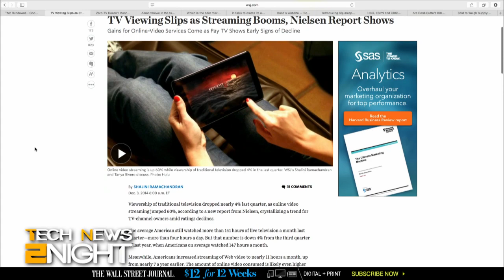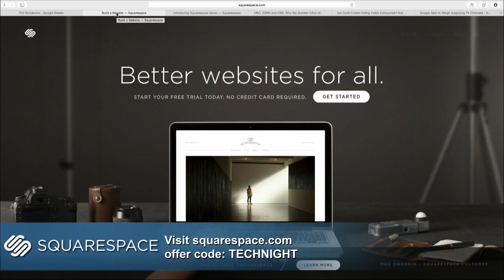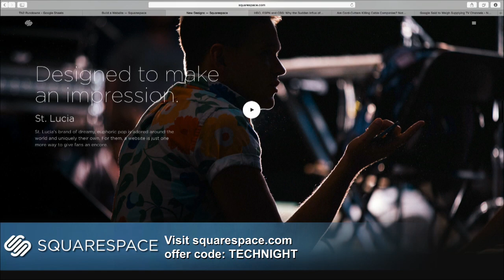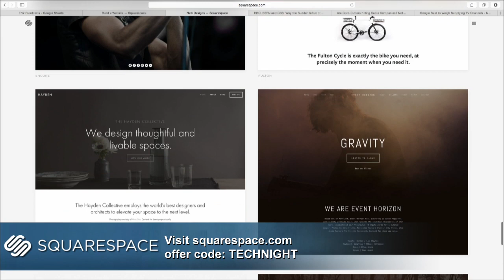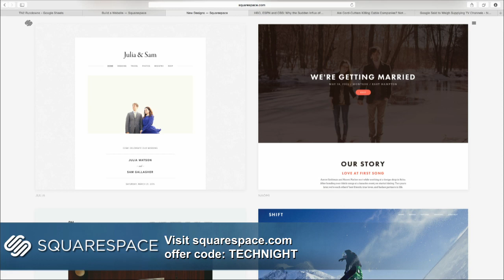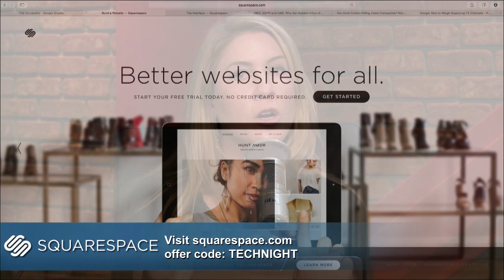Tech News 2Night 242: Cord Cutting in 2014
Sarah Lane and Jason Abbruzzese from Mashable discuss Cord Cutting and how it has changed the landscape of television, cable TV, streaming and internet bandwidth. Topics covered include: Declinging TV ratings vs streaming; the SCOTUS Aereo decision, Netflix, Apple TV, Roki, Amazon Prime Video, Hulu, and other streaming providers; new streaming services from ESPN, HBO, CBS; and Google getting into fiber optic broadband.

Guest: Jason Abbruzzese